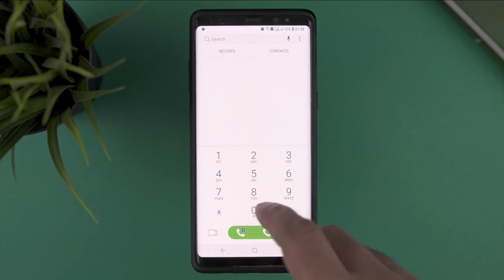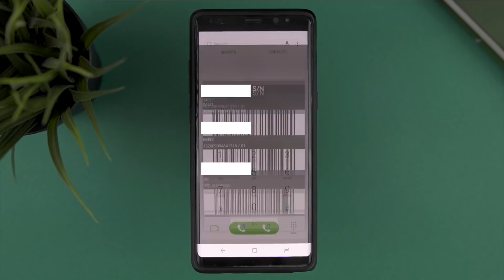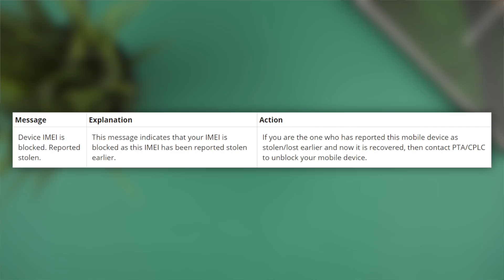PTA Compliant, Non-Compliant & DIRBS | How to Approve Explained!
Today we are talking about PTA Compliant and Non-Compliant IMEI numbers and what you need to do to make sure your phone works after 20th October 2018, after the DIRBS system comes online.

This new system is being implemented to weed out fake and duplicate IMEI numbers and to also control the import of grey mobile phones into Pakistan.

Here is everything you need to know!